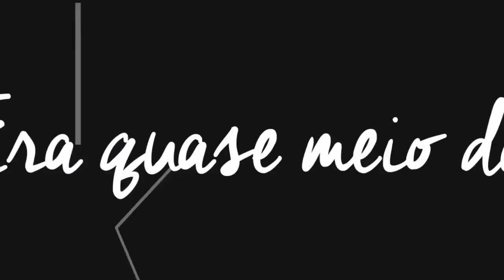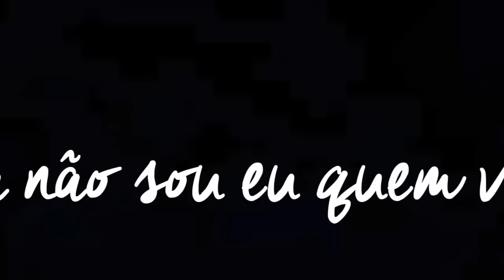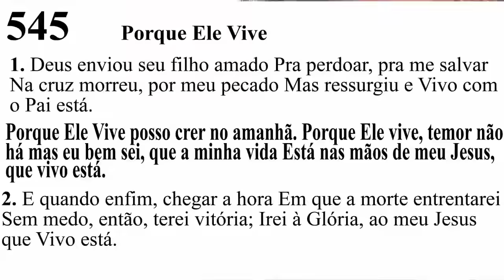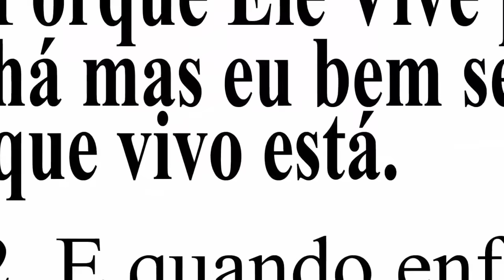Sandra Pires | Poderosamente Vivo "Lyric Vídeo"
Lyric Vídeo da canção "Poderosamente Vivo" de Sandra Pires lançado pela Todah Music em março/2017.
▷ ESCUTE SANDRA PIRES
▷ ESCUTE NOSSA PLAYLIST NO SPOTIFY
▷ AGENDAS E EVENTOS
▷ ASSISTA MAIS VÍDEOS DA TODAH MUSIC